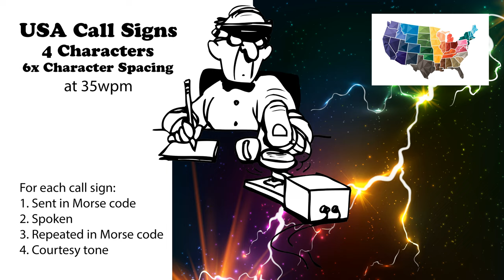USA Call Signs - 4 Characters - 6x Character Spacing - 35wpm